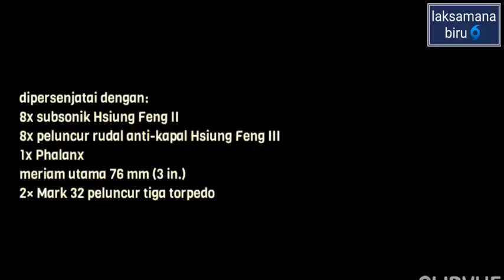TUO CHIANG CLASS CORVETTE DENGAN SEGUDANG PERSENJATAAN CANGGIH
Korvet kelas Tuo Chiang ( Hanzi :沱江; harfiah 'Sungai Tuo') adalah kapal cepat yang dirancang Taiwan (hingga 45 knot , 83 km/jam, 52 mph) dan korvet multi-misi tersembunyi yang dibangun untuk Republik Angkatan Laut China (Taiwan) . Ini dirancang untuk melawan kapal Angkatan Laut Tentara Pembebasan Rakyat yang banyak dan semakin canggih dengan memanfaatkan taktik tabrak lari, dan dengan demikian menampilkan desain struktur atas yang bersih dengan sedikit ekstrusi untuk mengurangi tanda radar, knalpot engine pra-pendingin untuk mengurangi tanda inframerah, dan tanda visual yang dikurangi untuk mengurangi kemungkinan deteksi.